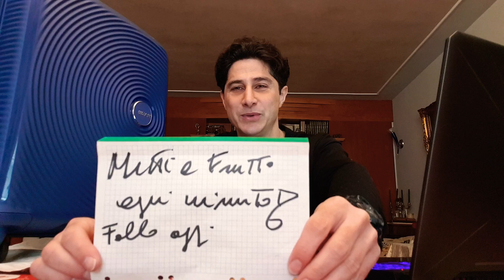AMERICAN TOURISTER SOUNDBOX SPINNER S TROLLEY UNBOXING E RECENSIONE - GRUPPO SAMSONITE - BESTBUY ?!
AMERICAN TOURISTER SOUNDBOX SPINNER S TROLLEY UNBOXING E RECENSIONE  -
GRUPPO SAMSONITE - BESTBUY ?! VALIGIA TROLLEY  SUITCASE TOP REVIEW !!!
COMPRATO DA AMAZON
TROLLEY di 55 cm. , misura standard per la cabina aereo. Vincitrice del prestigiosissimo  premio per il design RED DOT AWARD 2018 .
Nel corso di più di 20 anni ho avuto la possibilità di provare e testare tantissime valigie di ogni tipo e di ogni marca...
tra quelle che mi hanno dato maggiori soddisfazioni annovero sicuramente le valigie della American tourister: ne uso 2 da oltre 12 anni e sono ancora in ottime condizioni ! Infatti le parti più soggette a rompersi sono invece ancora intatte e funzionanti: mi riferisco alle ROTELLE, alle CERNIERE e ai MANICI!
Vi consiglio di spendere qualcosa in piu' e acquistare una valigia di qualità per non trovarvi nel bel mezzo di un viaggio con le cerniere o le rotelle o i manici rotti della valigia stessa!
Ecco perchè vi consiglio la valigia che recensisco in questo video e che rappresenta il miglior rapporto qualità prezzo in assoluto ! E con 1258 recensioni e una media di 5 stelle su AMAZON potete scommetterci che lo sia !
Davvero un BESTBUY !!
TANTI BELLISSIMI VIAGGI A TUTTI !!!
ManWoW